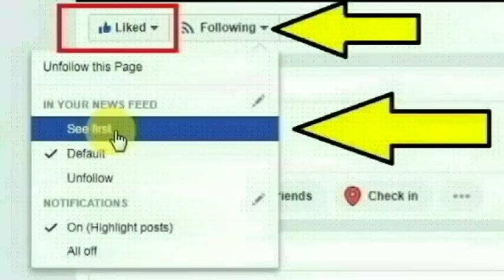ஆந்திர மாநிலம் கர்னூல் மாவட்டம், ஆதோணி பகுதியை சேர்ந்த அர்ச்சனா செய்ததை பாருங்க | Andra